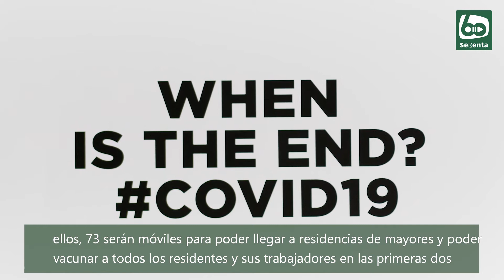Hospital de Puerto Real y Centro de Salud de Río San Pedro, lugares para vacunarse del COVID-19